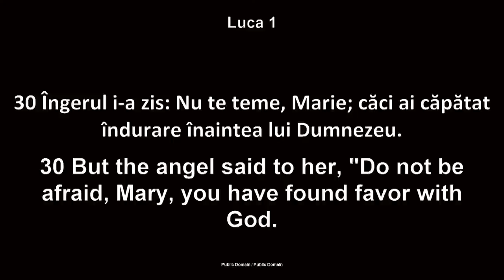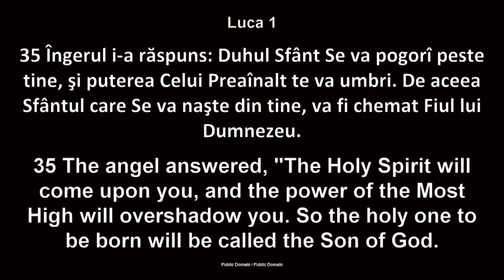Luigi Mițoi - Două vieți schimbate prin mesajul unui înger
Biserica Betania Chicago - mesaj rostit de pastorul Luigi Mițoi, în data de 25 decembrie 2022. Predici pentru vremuri grele